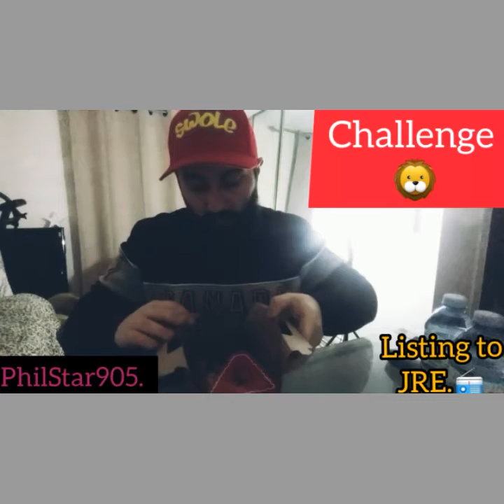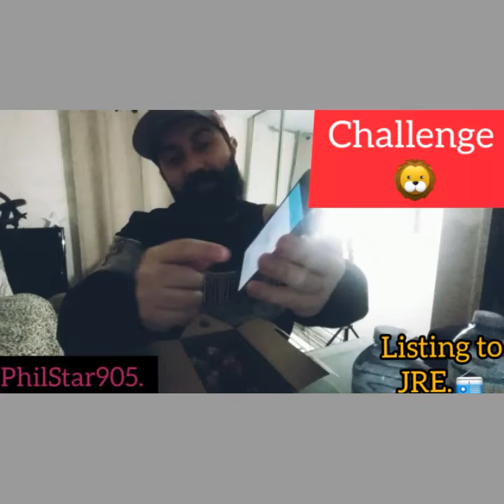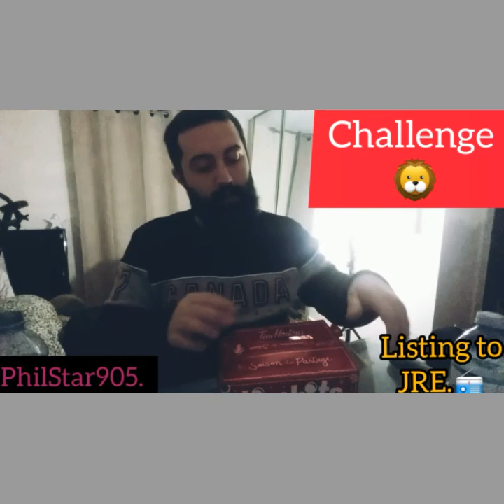Merry Christmas. ( PhilStar905.) Part 26.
Lion Heart.
Mindset Of A Billion.